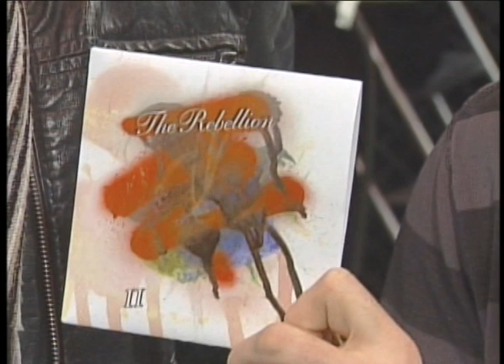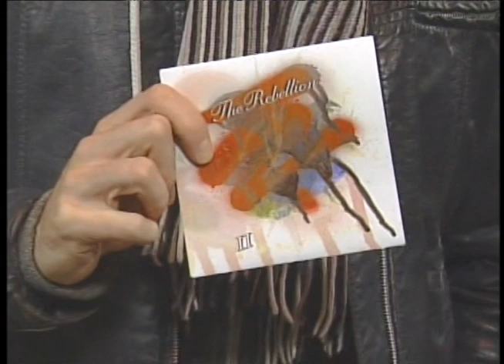Josh Palmer Interview, 2012, Saskatoon, The Rebellion, Canadian Idol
I’m all over the place, forget what I said in the video I posted yesterday. This interview looks to be 2012. There’s no way this was the last time I interviewed Palmer before I quit in 2014. Regardless.

Between talking Canadian Idol, his solo stuff, The Rebellion, regular A&E interviews, at least 4 appearances on Stripped Down, a New Years Eve special, carolling for UNICEF and a handful of other charity events throughout the years, legendary musician Josh Palmer was someone I interviewed at least four times a year throughout my entire stint as an A&E reporter and each time was an absolute blast.

Palmer was class every time we chatted and he always made time for me and supported our various projects when he really didn’t need to and I’ll always be grateful for that.

Anyway, I’m continuing to dig through a mountain of unmarked DVDs and vhs tapes from about 2000 to present and uploading the highlights so hit that subscribe button for highlights of the prairies A&E scene